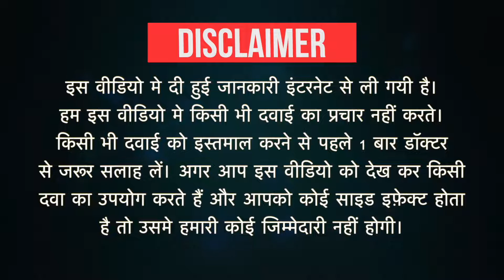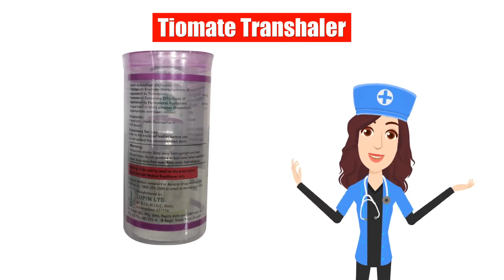Tiomate Transhaler Uses in Hindi | Side Effects | Dose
Tiomate Transhaler Uses in Hindi | Side Effects | Dosage